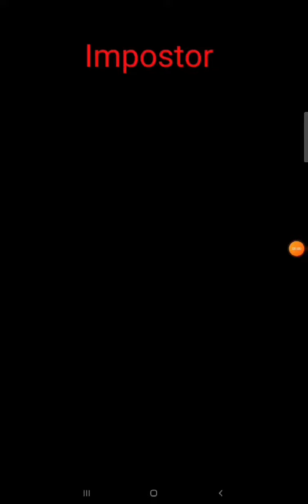Лунтик в Among Us Часть 2 Кузя предатель